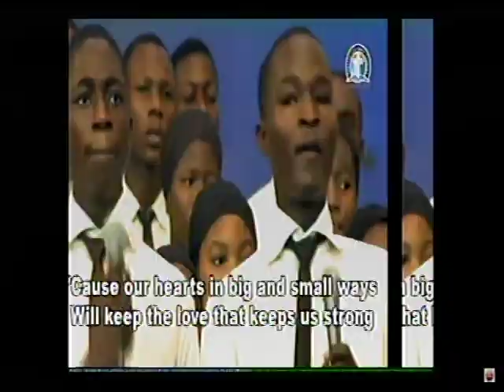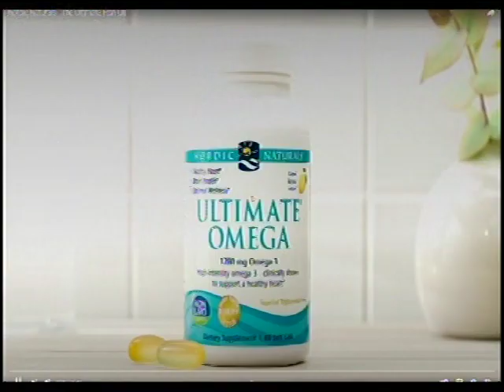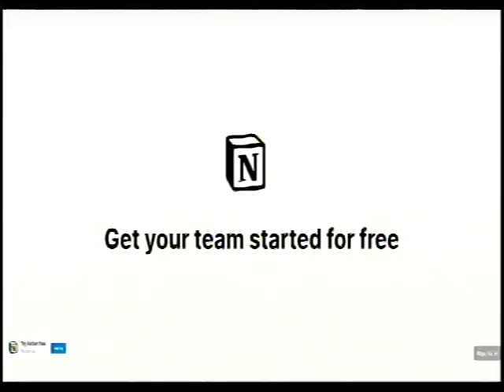PAS. W.F. KUMUYI